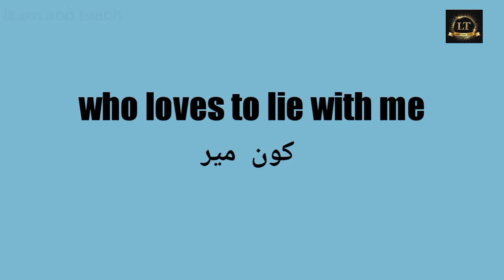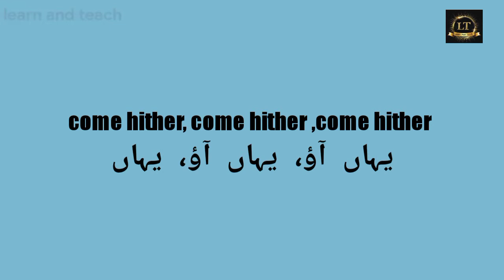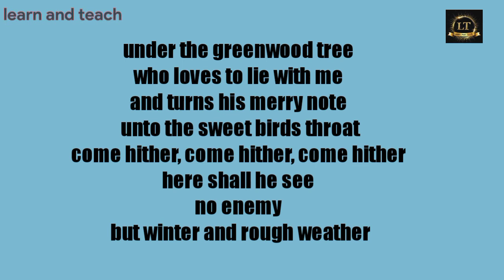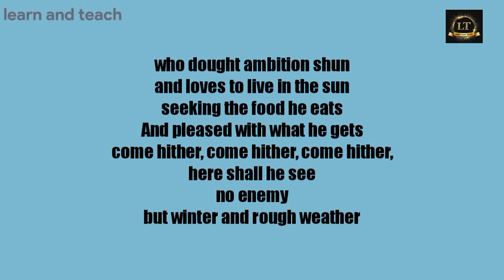Poem Under The Greenwood Tree|Urdu Translation|ClassXI|Sindh Text | Chapter 1|William Shakespeare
In this video you will learn under the greenwood tree poem with urdu Translation which is written by William Shakespeare.
learn and teach" channel is a channel where you can learn simple ,stylish ,cursive and calligraphy English handwriting. Here you will learn things related to studies / education and much more. In this video you will learn the poem under the greenwood tree with urdu translation .